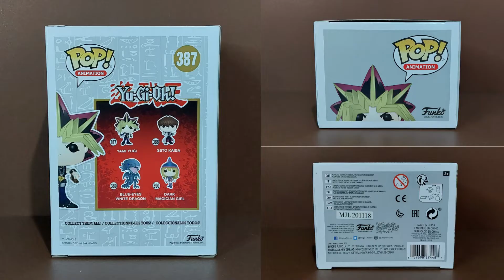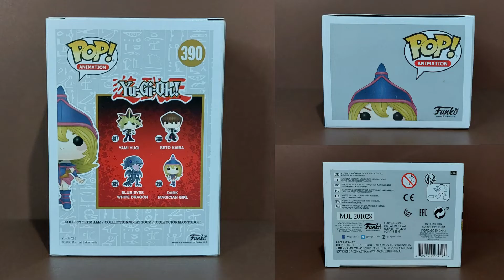Yu-Gi-Oh! Duel Monsters | Yami Yugi, Dark Magician, Dark Magician Girl, Silent Swordsman LVO Funko!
Catch Yugi's 4 inch duel monsters funko pop. Starting with his all time favorite dark magician and dark magician girl.
Silent Swordsman LVO is the latest addition this year in celebration of Yu-Gi-Oh! 25th Anniversary. A Funko Exclusive sticker (bought this one in Funko Europe).

Yami Yugi No. 387 Funko Pop!
Dark Magician (Special Edition Sticker) No. 595 Funko Pop!
Dark Magician Girl No. 390 Funko Pop!
Silent Swordsman LVO No. 1063 Funko Pop!